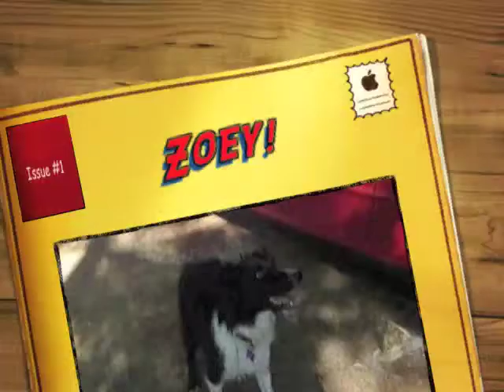Zoey!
Zoey shows off her tree climbing skills at Squam Lake, NH.